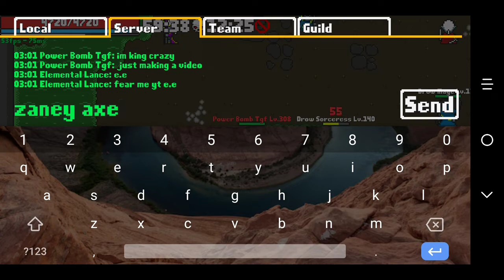Rucoy Online! Ragest Crazy!! Black Skull!!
Zaney axe.. # BLACKSKULL... # RAGEST CRAZY